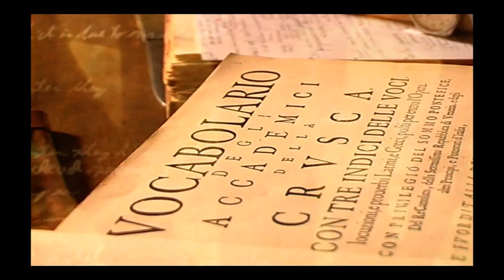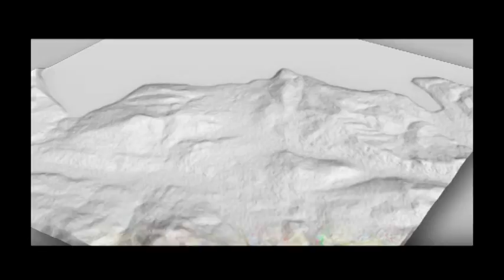Proposte per enti pubblici, Istituzioni e PA (Galliano 2012)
Proposte per Enti Pubblici, Istituzioni, Pubbliche Amministrazioni. Video istituzionali , documentari, supporti interattivi, video 3d, Aps, filmati , stampati per promuovere il territorio prodotti da
FABRICA Art&Media
28100 NOVARA ITALY
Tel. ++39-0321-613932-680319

Produzione documentari, video 3d, filmati didattici per enti e istituzioni,  effetti speciali, video per aziende, documentario video didattico filmati istituzionali